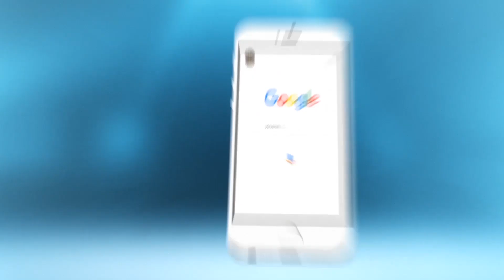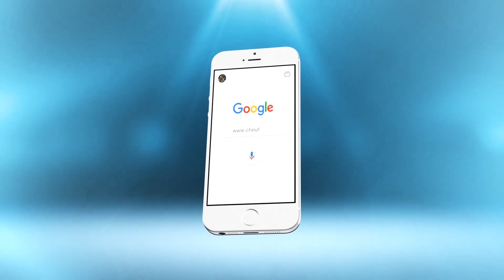حاتم عمور يرد على طريقة لباسه وصورة الماكياج الذي أثارت ضجة وها شنو قال